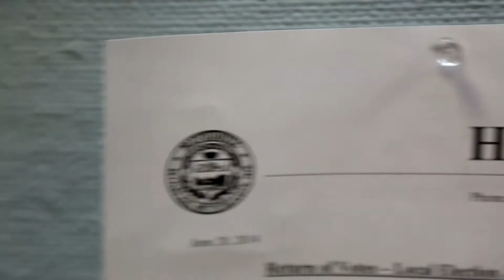Haverhill How-to: Public Meetings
Haverhill City Clerk Linda Koutoulas answers the questions we all have about the ins and outs of city government procedure.

This week, she's telling Tom how to find out where information about public meetings is posted. He's looking to pitch himself for a job as... well, you'll see.